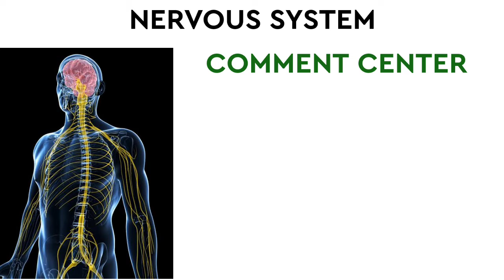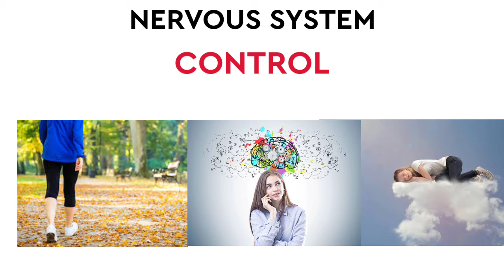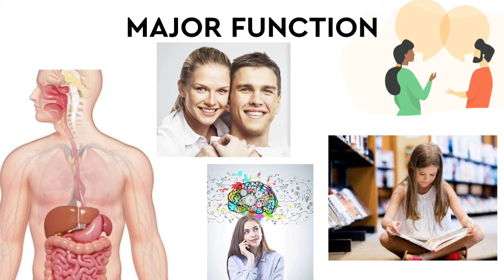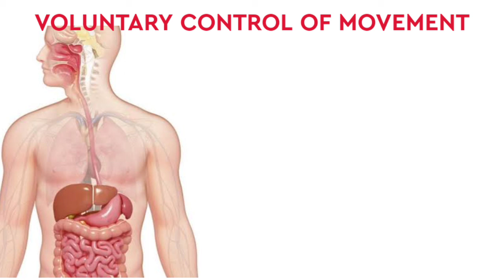NERVOUS SYSTEM ll series-5 ll Tamil ll Mr pharmacy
NERVOUS SYSTEM

The central nervous system and peripheral nervous system work together to control all other systems of the body.

Content creaters :
Content: Prathick
Voice : Priyanka
Editor : sathiyamoorthi